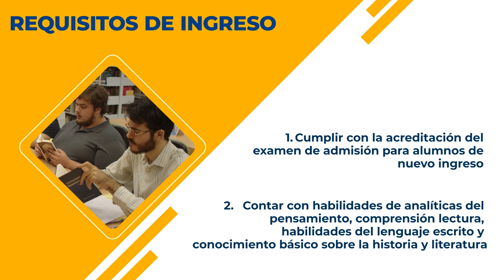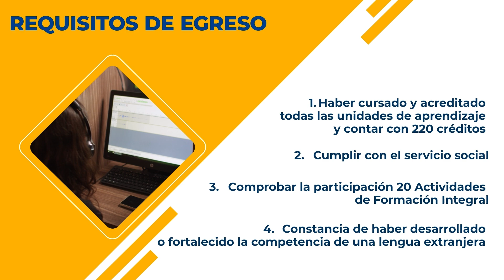Filosofía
Licenciatura en Filosofía, Facultad de Filosofía y Letras de la Universidad Autónoma de Nuevo León.